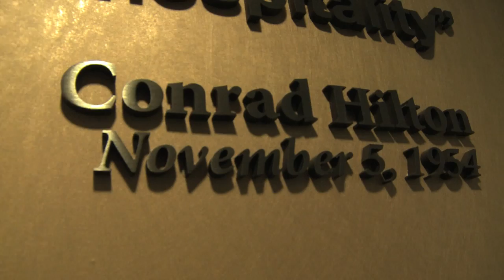Hilton Worldwide Careers for Ex-Military